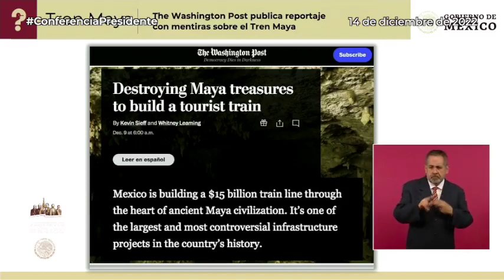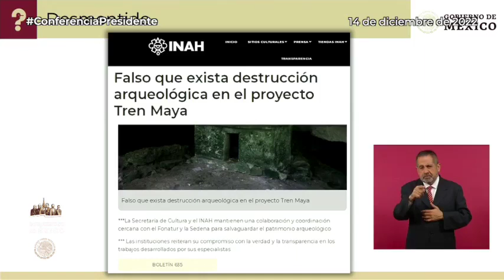Las Mentiras de la semana !!! Los inches gringos de metiches otra vez